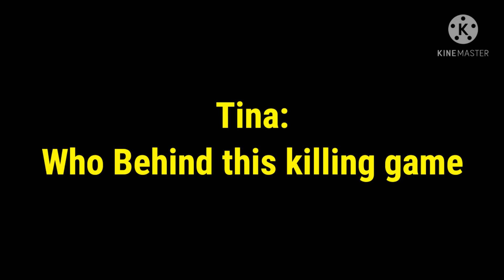Coin Locker Baby Meme (GC TOTU S7.5)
I'll give some shoutouts

You want a shoutout? No u have to do a tales of the ultimates fan intro/outro contest or Fan Art can be counted too
Medias:

Twitter: Tale of The Ultimates